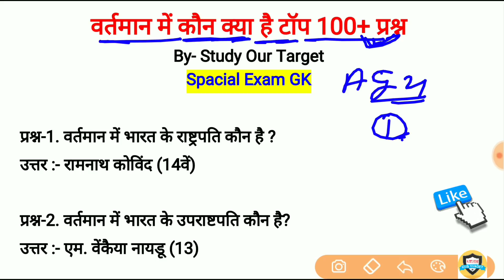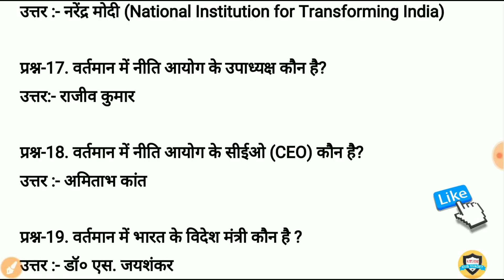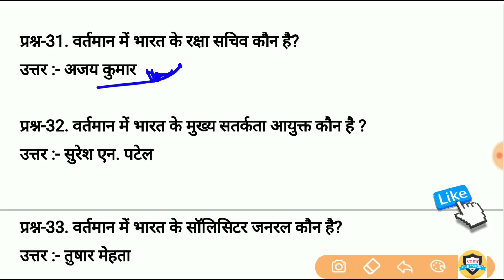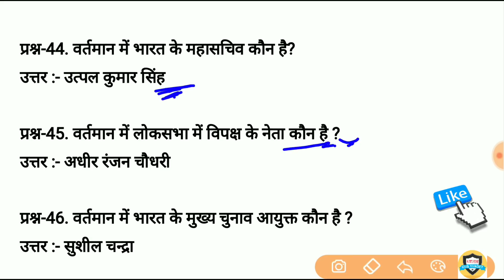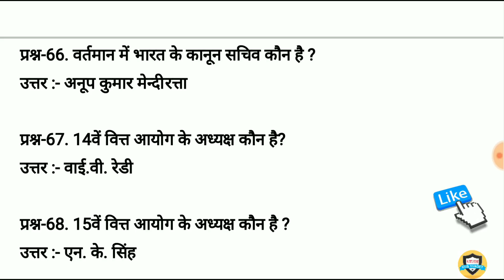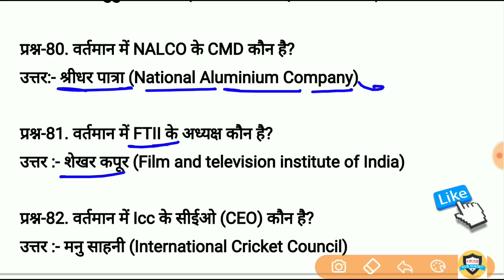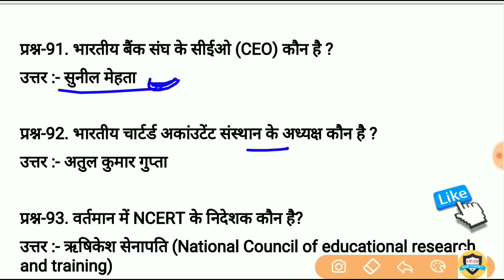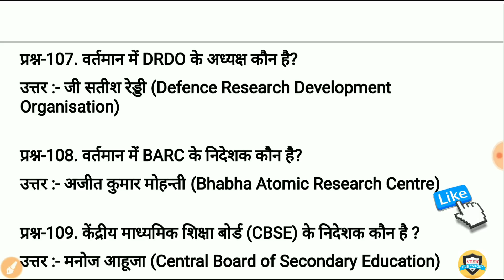वर्तमान में कौन क्या है | Wartman me kaun kya hai | Modi Mantrimandal 2021 | Current Affairs 2021